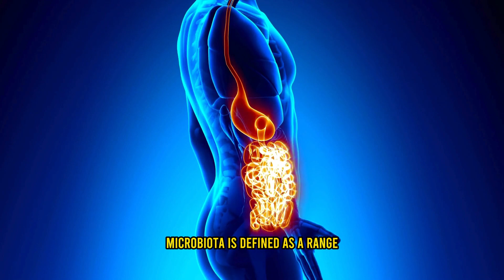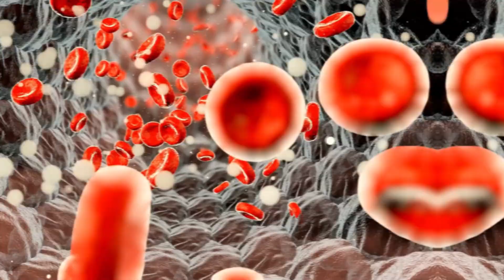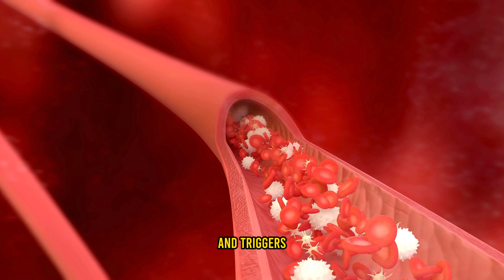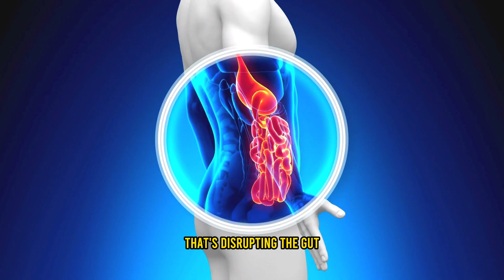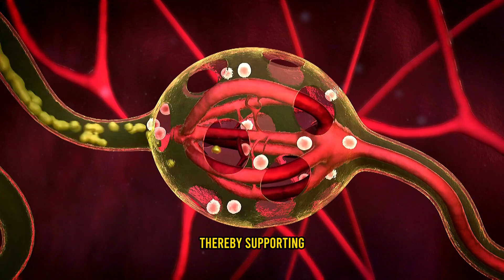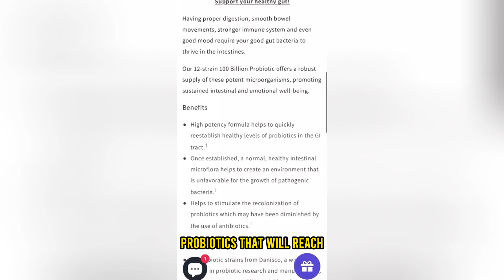What Is Gut-Brain Connection & How to Optimize It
Did you know that your digestive system is connected to your cognitive function? Not only that, your gut influences your emotions, mood, immune system, and more. Watch this video to learn all about the gut-brain connection and find nutritional tips that you can apply today to improve your gut health and brain health.

** The information in this video is not intended to take the place of medical advice from a trained medical professional who knows your detailed medical history. Every person has unique medical issues that should be known to your medical provider.

Viewers are advised to consult a physician or other qualified health professional regarding treatment of any medical conditions. Holistic Health Mentoring LLC cannot be responsible for inappropriate use of information that may be shared without the recommendations and consent of your own medical professional who cares for you. **